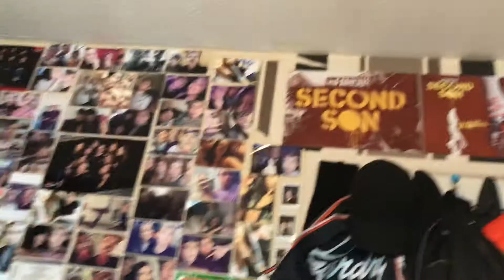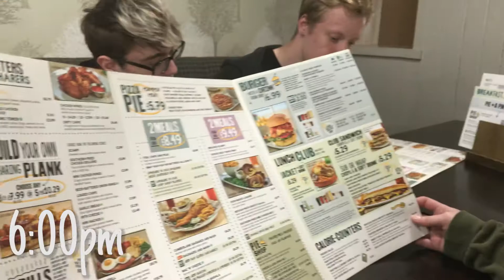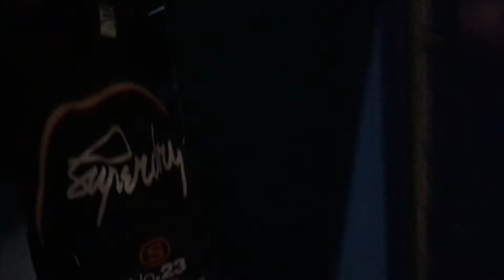AVENGERS INFINITY WAR MIDNIGHT PREMIERE!!